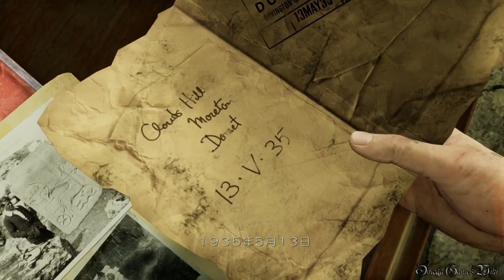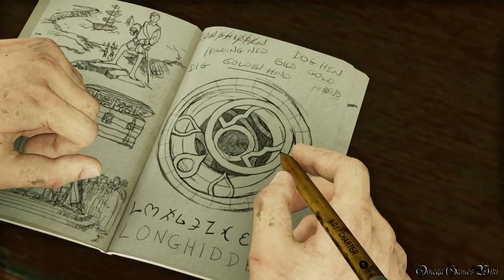【PS4】アンチャーテッド3 砂漠に眠るアトランティス - #5 Chapter 5 ロンドンの地下（100%宝物 PRO）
PS4のアンチャーテッド コレクション・砂漠に眠るアトランティス、PART 5。

アンチャーテッド3 砂漠に眠るアトランティス（リマスタード）
Chapter 5 - ロンドンの地下/London Underground
難易度 - プロ/CRUSHING（100%宝物/Treasures）

CHATPER 5 宝物（全4個・23/100）
1) ビクトリア朝のソブリン金貨 10:21
2) ビクトリア朝の銅貨 10:26
3) 銀のポケットウォッチ 13:53
4) アールヌーボーフラスコ 17:17

アンチャーテッド3 砂漠に眠るアトランティス PRO 100%宝物攻略Playlist：

- ゲームタイトル： アンチャーテッド コレクション、アンチャーテッド 砂漠に眠るアトランティス（UNCHARTED: The Nathan Drake Collection）
- 発売日： 2015年10月8日 (日本)
- 価格： 6,900円＋税
- ジャンル： アクション・アドベンチャー
- CERO： C
- 開発： ノーティードッグ /ブルーポイントゲーム
- 発売： Sony Computer Entertainment